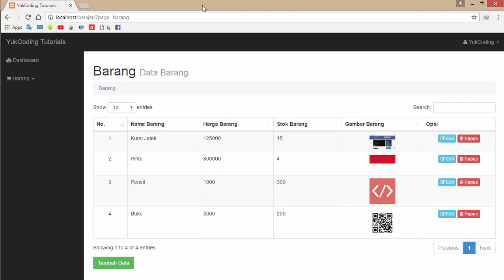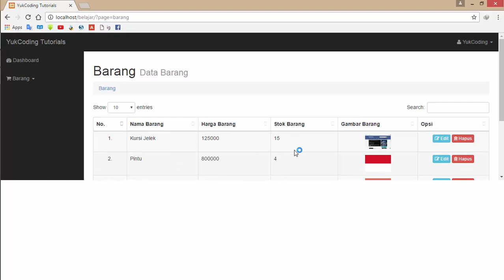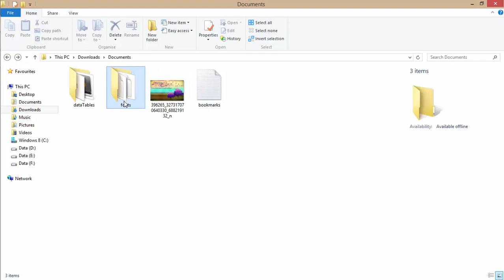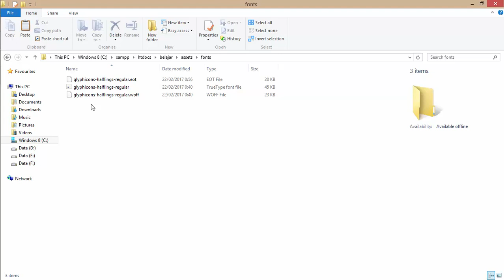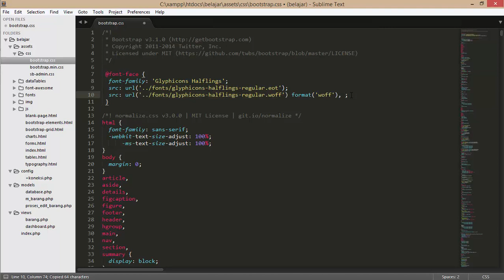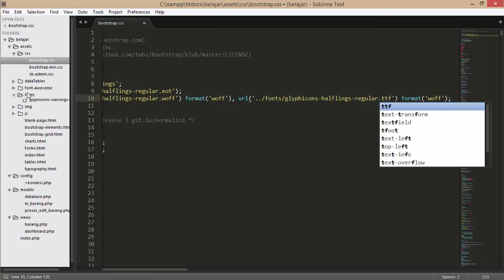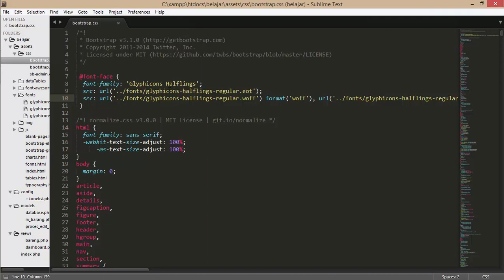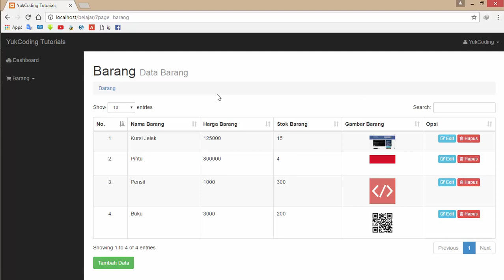Menambahkan Font Eksternal ke Web + Cara Menggunakannya (7)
Tutorial bagaimana menambahkan font eksternal (hasil download dari internet) ke dalam web kita dan cara menggunakannya secara lengkap.